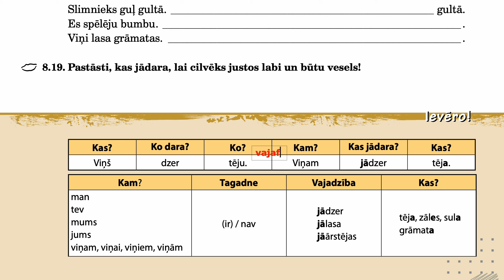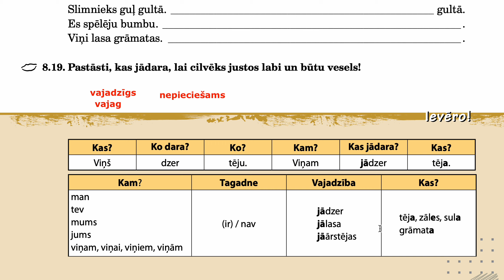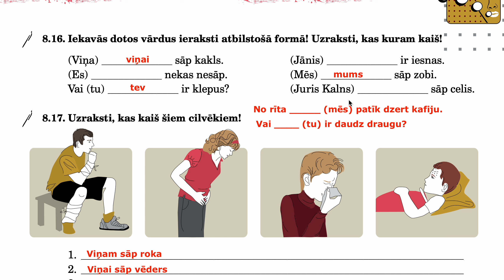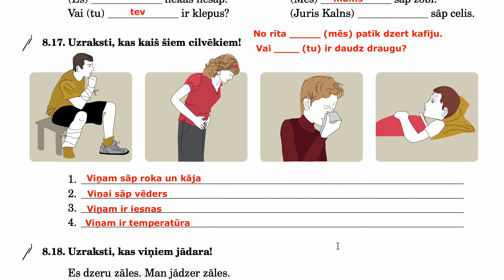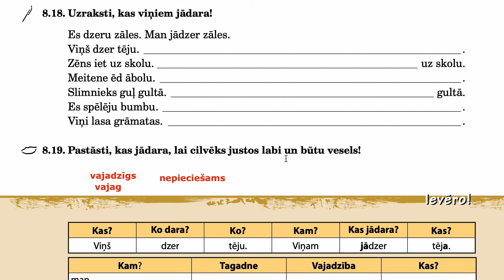97. lpp Atvērsim vārtus!